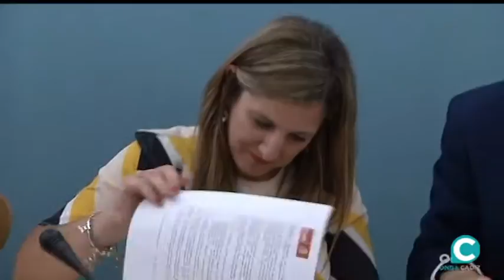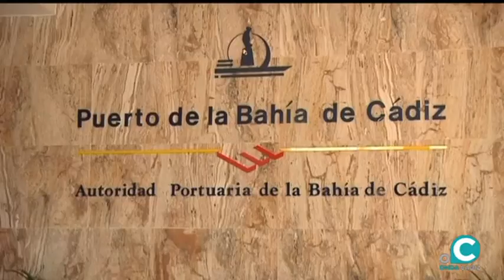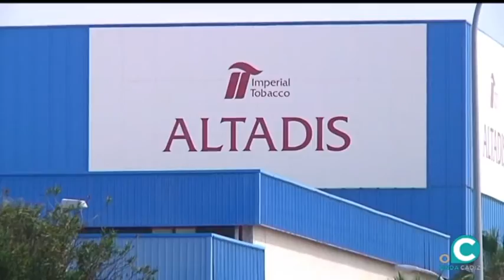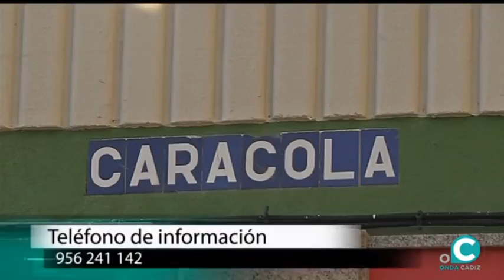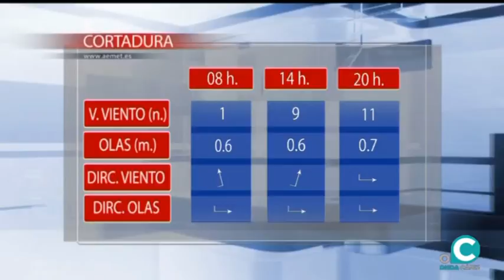NOTICIAS O CÁDIZ 25 06 19